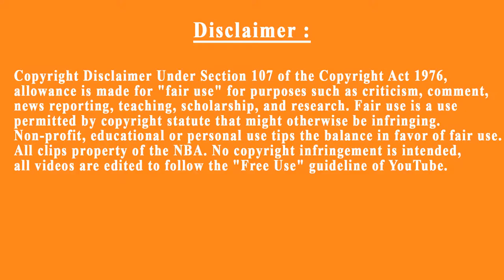How To Make More Carmelo Anthony And Thaddeus Young Going At It! By Doing Less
Despite trailing by 11 points with 5:14 remaining, the Pacers pulled the game back within reach, needing a pair of free throws from Thaddeus Young to tie things up. Young, however, split the free throws as the Thunder held their one-point edge en route to the 100-95 Oklahoma City victory at Bankers Life Fieldhouse.
Much of the focus on the game was trained on the return of former Pacers player Paul George, who was traded to the Thunder over the summer in exchange for Victor Oladipo and Domantas Sabonis.
From the moment George first touched the ball, the boos were deafening. George struggled for much of the night, going 3-of-14 from the field and turning the ball over four times.
Once We have received your message and determined you are the proper owner of this content we will have it removed, for sure.